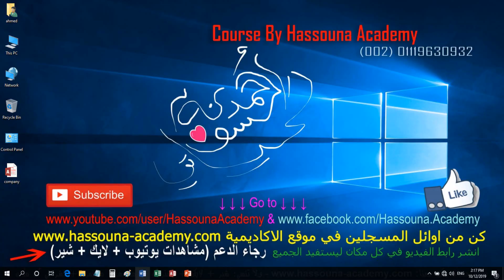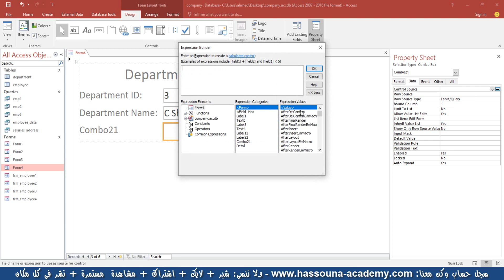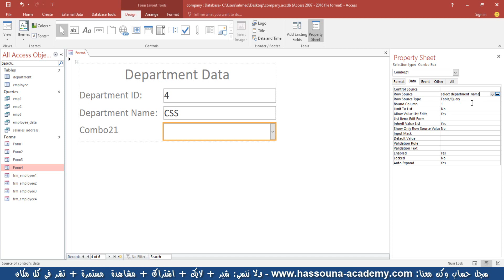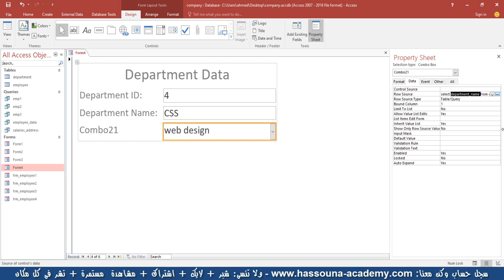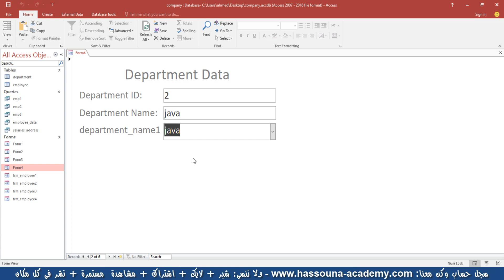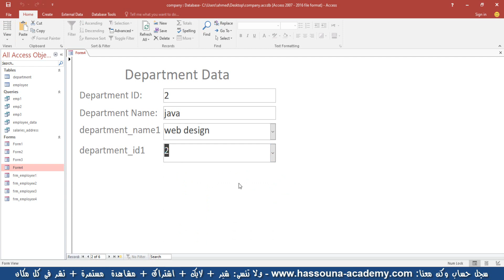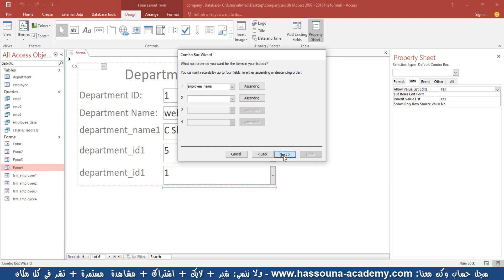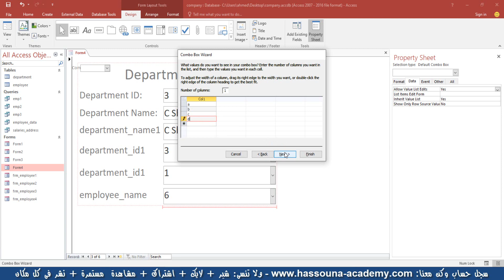25 Access in arabic اكسس بالعربي combo box tool اداة الكومبو بوكس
مايكروسوفت أكسس  Microsoft Access هو برنامج لإدارة قواعد البيانات من تطوير شركة مايكروسوفت يأتي البرنامج مرافقا لحزم مايكروسوفت أوفيس Microsoft Office كجزء منها وله واجهة رسومية. ولقد كانت هناك عدة إصدارات للبرنامج، فأولها كان مع برنامج أوفيس 97 ثم أوفيس 2000 وأوفيس 2003 وآخر إصدار هو برنامج أوفيس 2013، وآخر إصدار تجريبي هو برنامج أوفيس 2016 ويتميز البرنامج بقدرته على استدعاء البيانات من نظم مختلفة لقواعد البيانات، كقواعد بيانات أوراكل و SQL وأي قاعدة بيانات مفتوحة الاتصال (ODBC) ويستعمل برنامج أكسس مطوروا البرامج وعلماء لغة البيانات لصنع قواعد بيانات معقدة، ووصلها مع مختلف أنواع البرامج المستدعية، وينطوي تحت ذلك البرامج الكائنية وبرمجيات الإنترنت بينما يستطيع المبتدئون أن يستعملوه لصنع قواعد بيانات صحيحة أو إنشاء تقارير عنها.
تتضمن قاعدة بيانات أكسس على مجموعة من الجداول والنماذج والتقارير والاستعلامات وبعض وحدات الماكرو وكذلك تحتوي على الوحدات النمطية.
وتعتبر قاعدة البيانات الإلكترونية هي حاوية تحتوي على الكثير من الكائنات، ويمكن لقاعدة بيانات واحدة أن تحتوي على أكثر من جدول واحد، ويكون الملحق الخاص بقواعد البيانات المنشئة بتنسيق برنامج أكسس للاصدارات الحديثة مثل اصدار 2007 هو accdb، بينما يكون الملحق الخاص بقواعد البيانات المنشئة بتنسيقات ملفات أكسس للاصدارات القديمة هو mdb، ويمكن استخدام برنامج أكسس 2007 لإنشاء وحفظ ملف بتنسيق ملف أكسس قديم في الأصدار (كأن يكون Access 2000 وAccess 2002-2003).